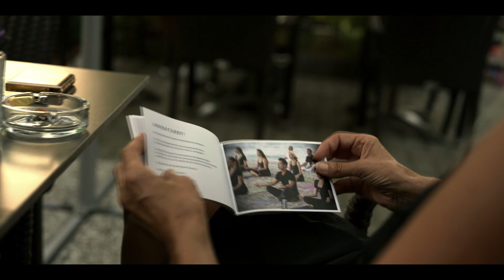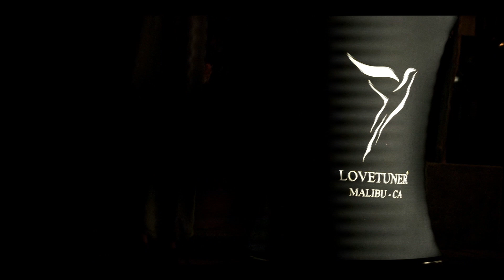Wenn die Liebe erklingt und die DNA schwingt, Quick-Info Lovetuner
Eine immer größer werdende Community hat das Geheimnis des LoveTuners entdeckt. Nicht nur, dass die 528 hz Frequenz auf der emotionalen Ebene unser Herz berührt, sondern auch unsere Schwingung hebt und unseren Atem kräftigt. Jetzt wurde bekannt, dass diese Frequenz der Liebe auch unsere DNA repariert. Nutze in dieser Zeit die Frequenz, um Dich immer wieder zu erinnern, das du ein Wesen der all umfassenden Liebe bist, verbinde dich und werde kraftvoll.
Angst und Schmerz sind Zustände, die durch Frequenzen beeinflusst werden. Ein Zahnarzt hat da Erfahrungen gesammelt und nutzt den LoveTuner zur Behandlung.
Unser Lovetuner-Event am Feldkirchen Seeufer musste auf Grund der derzeitigen Situation abgesagt werden. Wir werde den neuen Termin rechtzeitig über unsere Community und die Medien verbreiten. Ein kleiner Ausschnitt aus einem Konzert, des Star-DJs Pete Sabo, welcher auch für den Event gebucht war.

Beste Grüße,
Euer TTD-Team